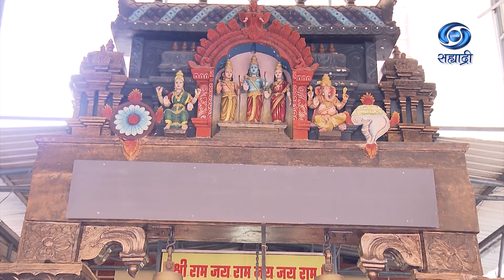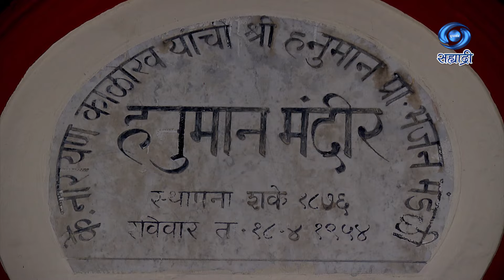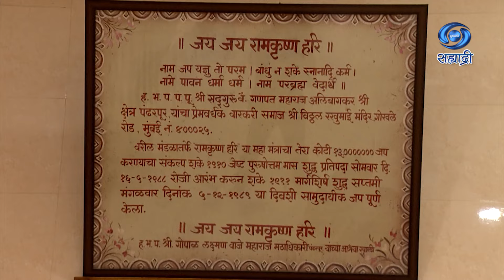Mann Mandirat Ram Plain | HD | मन मंदिरात राम | Special Program | 21.01.2024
लेखन - राहुल पिंगळे
निवेदन - अजिंक्य खानविलकर
छाया - महेश कदम
संकलन - मृत्यूंजय वाढवणे
निर्मिती सहाय्य - निलम भोसले
निर्माता - सिध्दार्थ भूषण
प्रस्तुती दूरदर्शन केंद्र मुंबई
DD Sahyadri
Doordarshan Mumbai
Sahyadri Marathi
Show : Mann Mandirat Ram Plain - मन मंदिरात राम
Anchor : अजिंक्य खानविलकर
Social Media Operator : सई सागर मांजरेकर
Producer Director : सिध्दार्थ भूषण